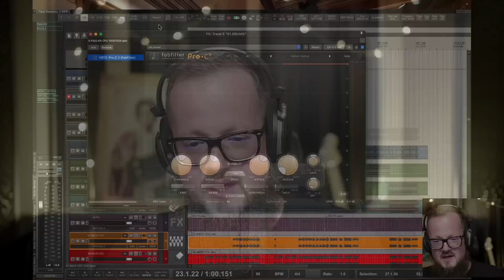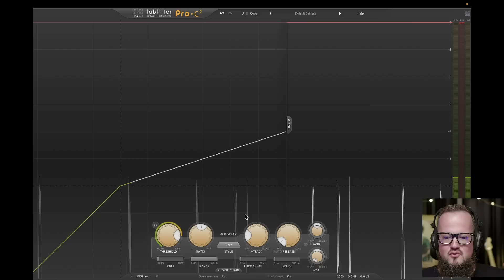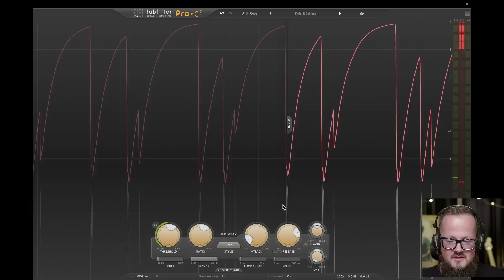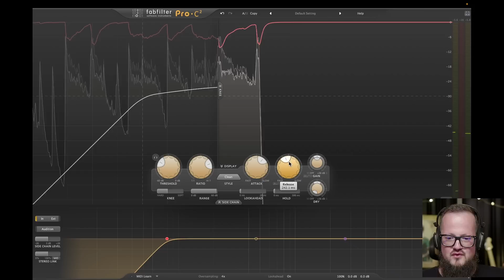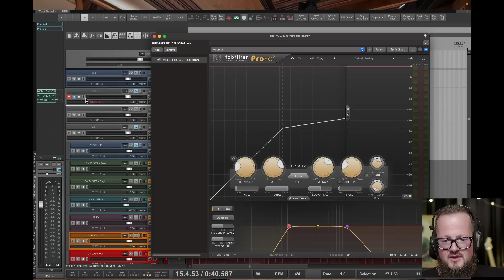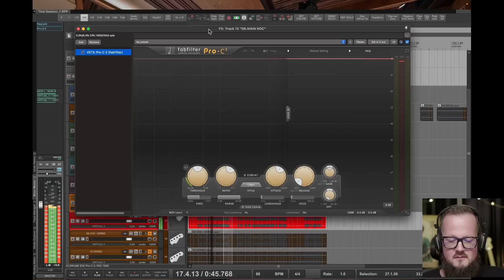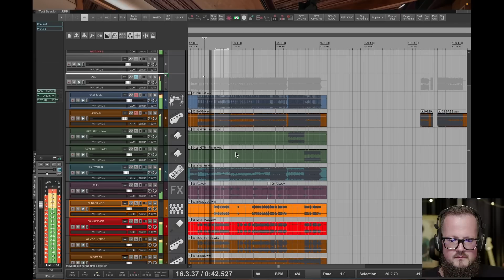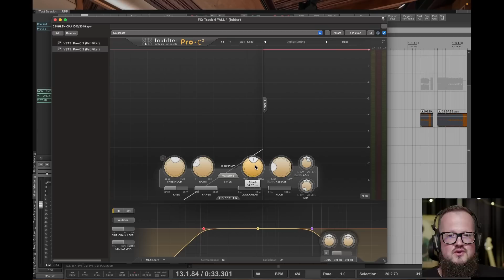Как пользоваться компрессором (FF Pro C 2)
Базовое видео о том, как пользоваться компрессором. Ничего супер сложного, думается мне. Если есть дополнительные вопросы - велком в комментарии. Не забываем о вежливости)